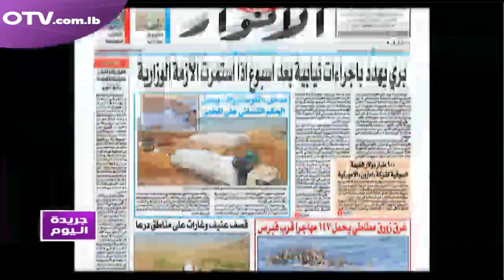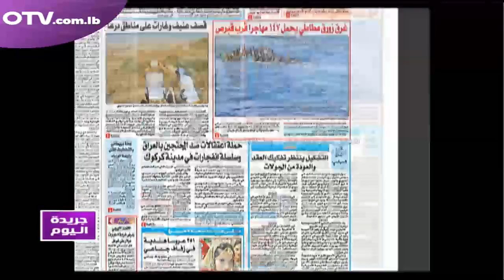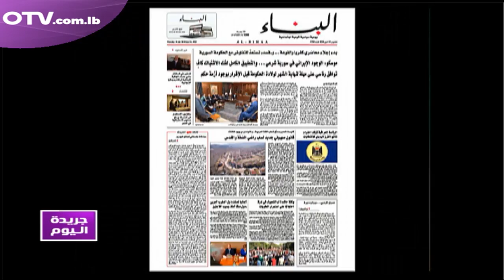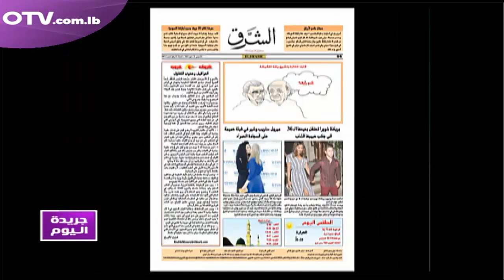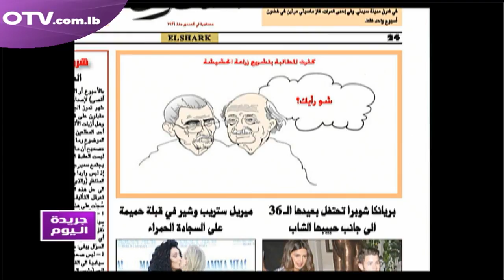قراءة لعناوين الصحف الصادرة اليوم ضمن فقرة جريدة اليوم